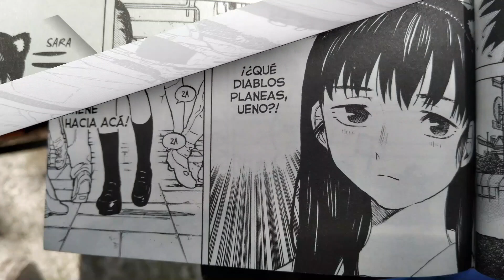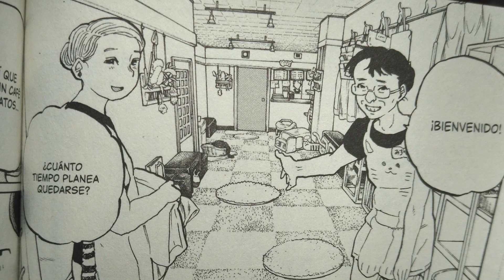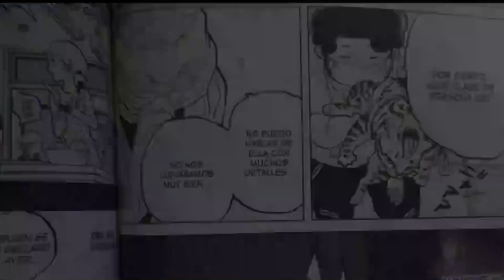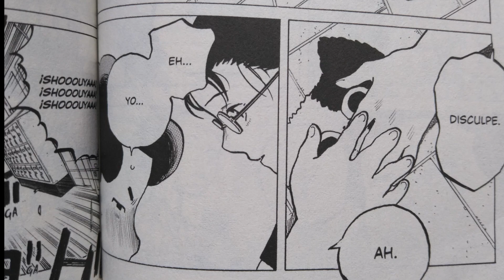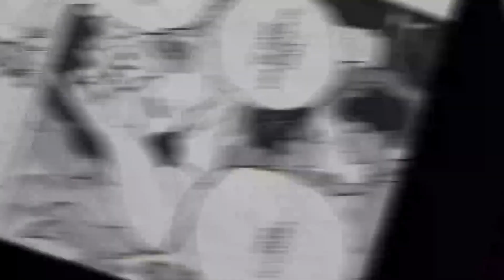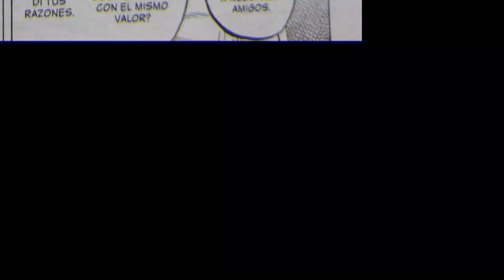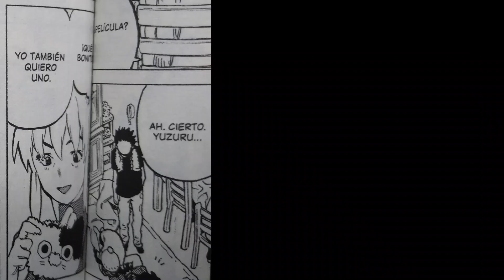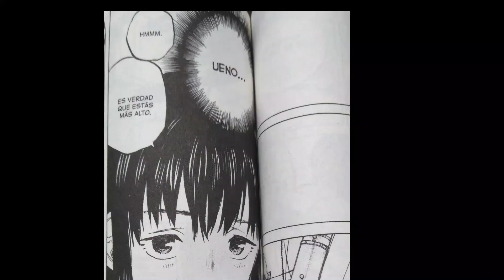Koe no katachi [manga] Sentimientos Felinos | (Fandub español)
Bueno la misma historia con fandubs de Una voz silenciosa, me tardo un buen de tiempo en terminarlos y los que me ayudaron se olvidan de esto hasta que les recuerdo bla bla bla xd
Sólo disfruten :)

Uff creo que es el Fandub más largo que he hecho :O
y también el más pesado, casi 1 GB de vídeo santo dios xd

Ishida: Yo (Steven el rayo)

Nagatsuka: @Alan Otaku Rivas

Mamá de Ishida: Mi mamá jaja

Dejen sus comentarios para ver que más les gustó o que debo mejorar (Si sé que hubo una parte en donde no hay audio donde hay un diálogo pero esos fueron problemas técnicos)
Dejen su like y todas esas cosas ahora yo me retiro por que ya estoy cansado de editar tanto :s

Que les vaya bien en la vida...

Hasta pronto!